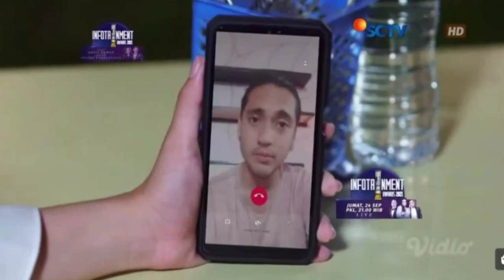Love story the series 22 September 2021 vanesa ketahuan selingkuh meminta maaf ke...